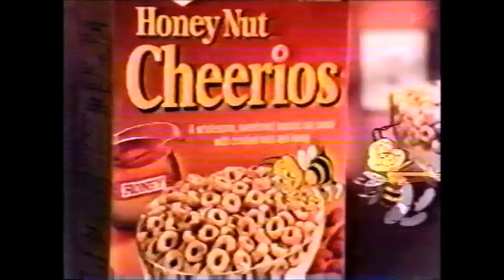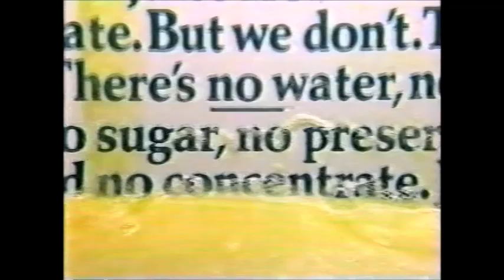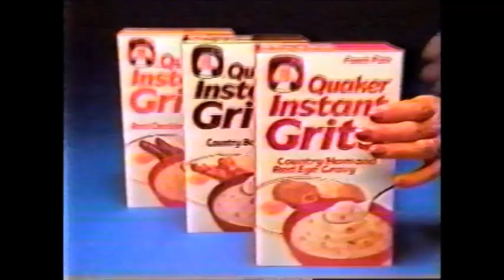October 1985 Commercials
Starting to reupload all old commercial videos That I personally ripped and edited myself from tapes I got at a thrift store. So in case someone sees identical uploads elsewhere, keep in mind they got this from me (most of my subscribers already know that). Keep in mind, I will have to edit these down whenever they get Content ID'D, so I can't include a timestamp.

Go Bots
Cabbage Patch Kids Twins
Wuzzles
Pillsbury's Best Cookies
Diet Pepsi (Dwight Gooden)
Honey Nut Cheerios
Sweetwater's
Tropicana Premium Orange Juice
Cabbage Patch Kids Show Ponies
McDonald's
Sweet Secrets
WOFL TV 35 Kids Club Bumper
Quaker Instant Grits
Burger King (Narrated by Robin Leach)
Century Chevrolet